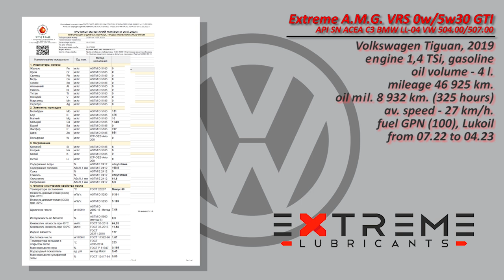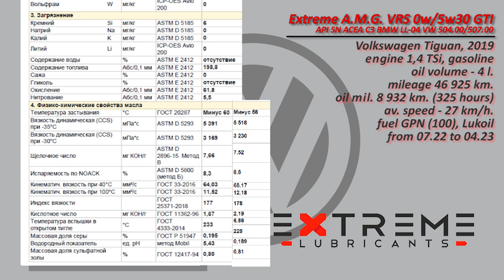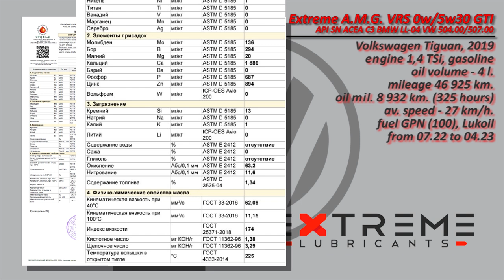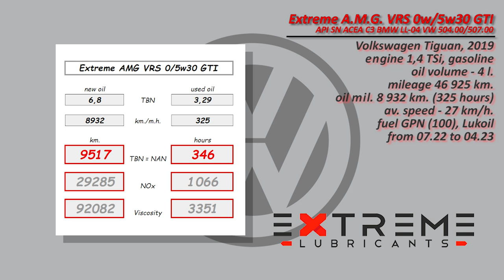Extreme A.M.G. VRS 0w/5w30 GTI (отработка из VW, 8 932 км., 325 м.ч., 1,4 TSI)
Александр прислал результат лабораторного анализа,  масла Extreme A.M.G. VRS 0w/5w30 GTI

описание масла (рецептура изменена с 2023 года).

Масло использовались в  автомобиле Volkswagen Tiguan, 2019 г.п.
с двигателем 1,4 TSi (турбо-бензин).
объем масляной системы - 4 л. (без доливок).
период эксплуатации, с июля 2022 по апрель 2023
топливо Газпромнефть (АИ-100), иногда Лукойл.

Благодарю Александра  за предоставленный анализ!

Компаратор для сравнения вязкости масла, можно заказать на Авито